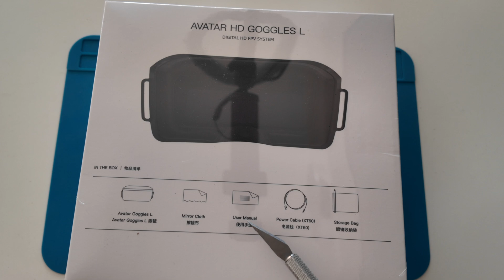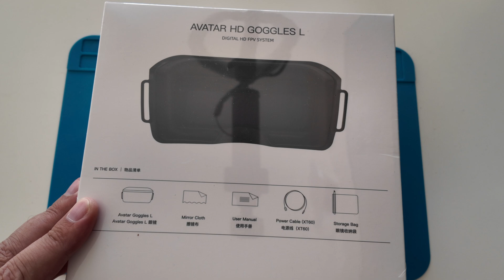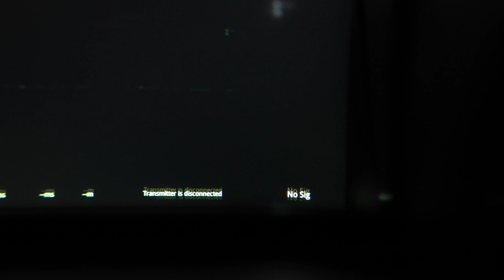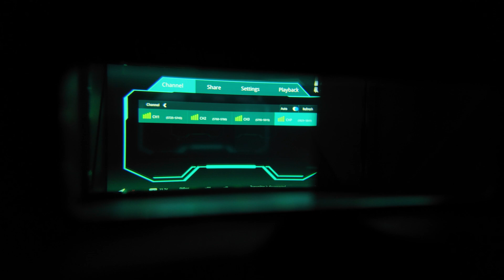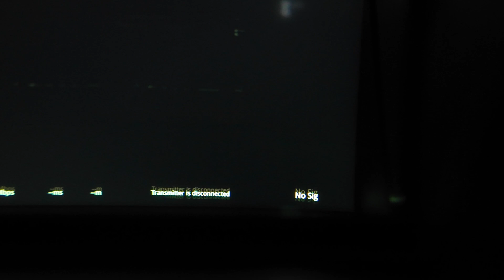ЦИФРА до 200$ – ВРЕМЯ ПРОЩАТЬСЯ с аналогом? Walksnail Avatar HD Goggles L: Обзор и впечатления.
Совершенно тихо, без громких анонсов и обещаний Caddx-ы выпустили цифровой FPV шлем Walksnail Avatar HD Goggles L. Естественно я не мог удержаться от того, что бы его не приобрести и не протестировать, особенно в свете моего не очень позитивного опыта с Avatar Goggles X Действительно ли за 200 долларов нам предлагают полноценное решение для перехода на цифру от Caddx? Стоит ли он своих денег и есть ли подводные камни? Ответы на эти вопросы я даю в этом видео.

ТАЙМКОДЫ
00:00 Вступление
00:40 Распаковка и комплектация
02:06 Внешний вид и особенности
04:23 Габариты, вес и сравнение с Avatar Goggles X
06:00 Первое включение Avatar Goggles L
07:00 Особенности экрана
09:57 Антенны и отличие Avatar Goggles L от Avatar Goggles X
11:00 Сумбурные заметки в полях от независимого эксперта
14:30 Выводы и рекомендации

Если вам нравятся мои видео и вы хотите поддержать мой канал или просто сказать спасибо за проделанную работу, это можно сделать здесь: